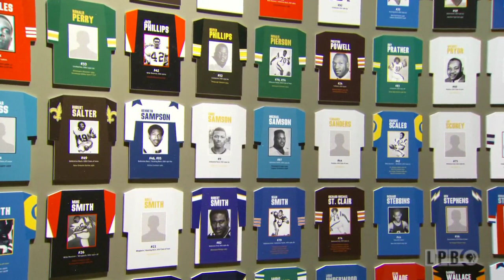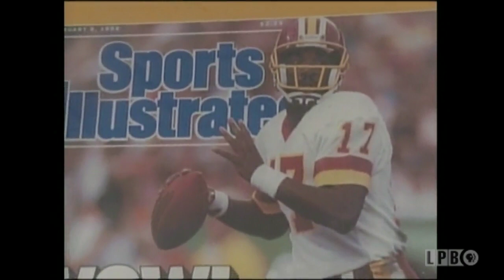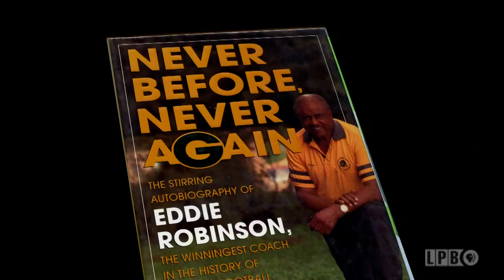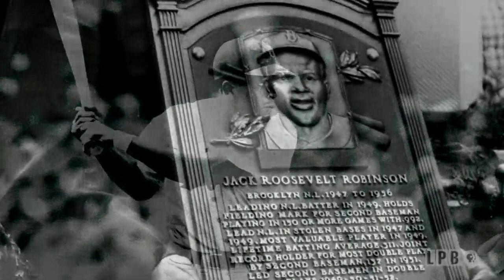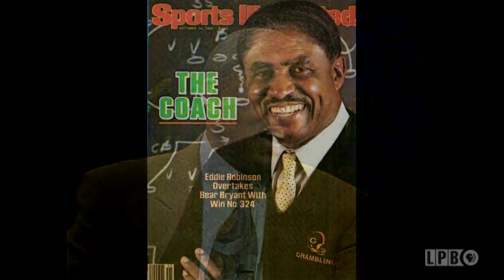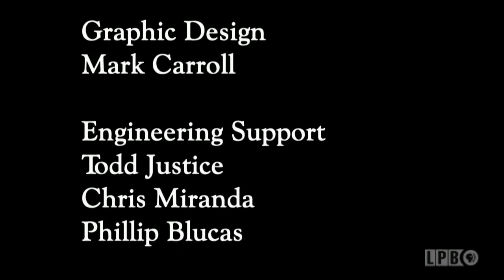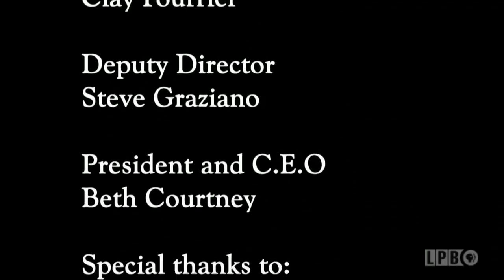Eddie Robinson: A Life Celebrated | 2010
A 2010 documentary chronicling the life and career of Eddie Robinson, the head football coach of Grambling State University from 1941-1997. During his career, Coach Robinson won 408 games and sent over 200 players to the NFL. The documentary covers Robinson’s development of the Grambling football program, his fight against segregation, and the success of his players in the NFL, including Paul “Tank” Younger, Willie Brown, and Doug Williams. It also showcases the opening of the Eddie G. Robinson Museum on the Grambling campus, including speeches by Secretary of State Jay Dardenne, Eddie Robinson, Jr., Notre Dame Football Coach Brian Kelly, and former Grambling Baseball Coach Wilbert Ellis. The documentary also includes interviews with Willie Brown, Doug Williams, Pittsburgh Steelers Coach Mike Tomlin, NBA Hall of Famer Willis Reed, and Wilbert Ellis. Host: Charlie Whinham